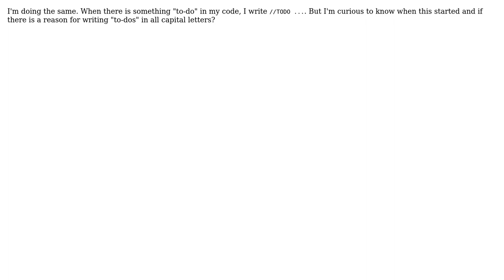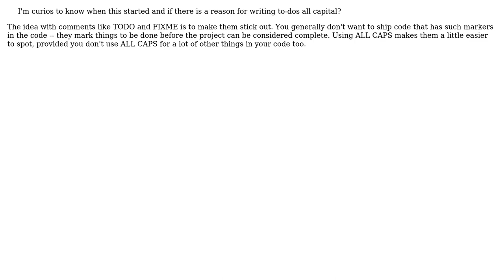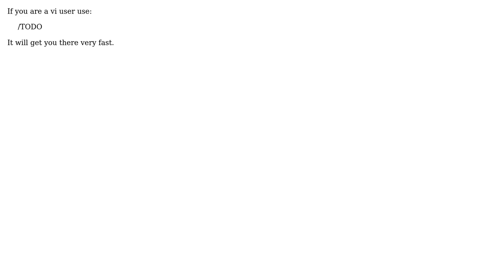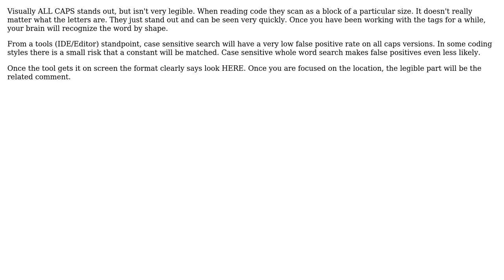Why does everybody write to-do comments in capital letters? (8 Solutions!!)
Why does everybody write to-do comments in capital letters?

With thanks & praise to God, and with thanks to the many people who have made this project possible! | Content (except music & images) licensed under CC BY-SA | Music | Images & others | With thanks to user yfeldblum user Tim Abell user O. Jones user ncmathsadist user Mohsen user Dynamic user Caleb user Buttle Butkus user bunglestink user BillThor and the Stack Exchange Network Trademarks are property of their respective owners. You are responsible for your own actions.